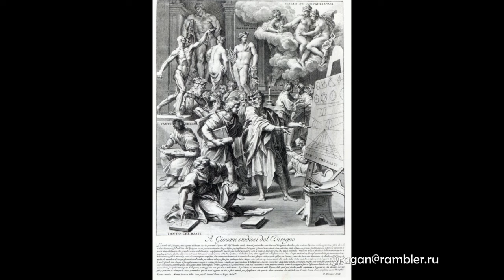Карло Маратта Carlo Maratta or Maratti БИОГРАФИЯ РАБОТЫ